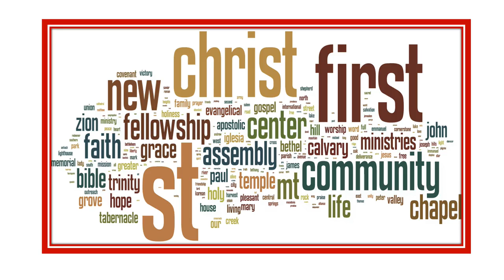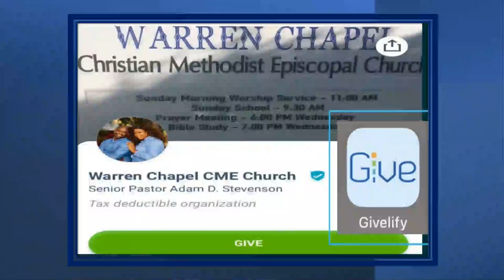Warren Chapel CME Church 06/19/2022 - Training Devotional (Ephesians 6:10-18)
Worship Experience